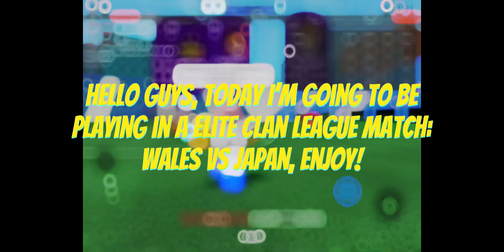WALES vs JAPAN Elite Clan League Game! (Roblox Touch Soccer)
Hello guys, today I will be playing in the Japan vs Wales Elite Clan League game!

Goal: 100 views + 20 likes pls